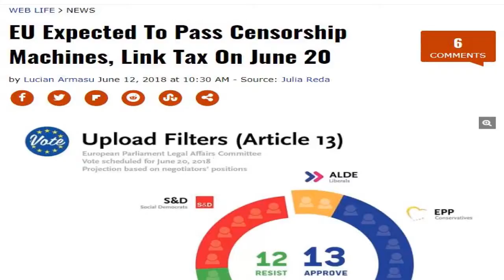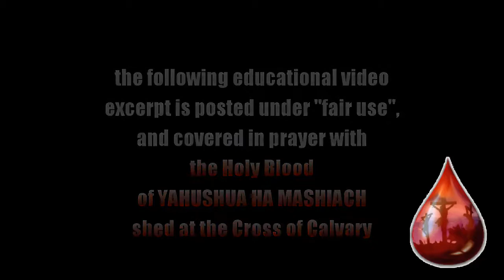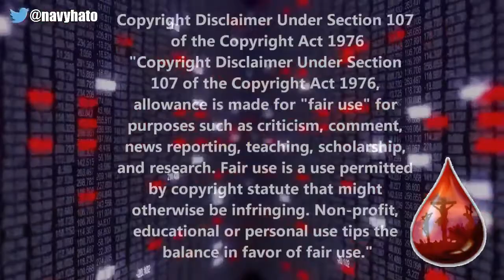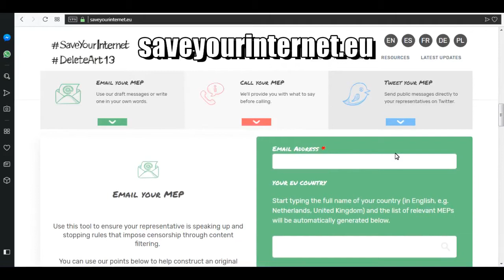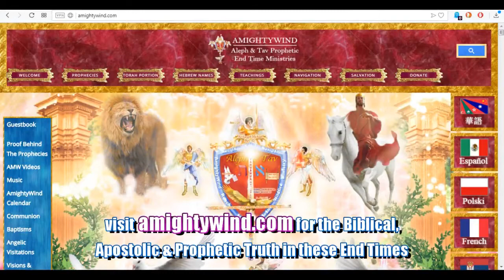🔴Pray & Act against EU Internet Censorship! Voting 20th June❗ [2018 Video]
For all the citizens of European Union watching: please contact your local Representative to the European Parliament, demanding them to take action and vote no in the upcoming voting.